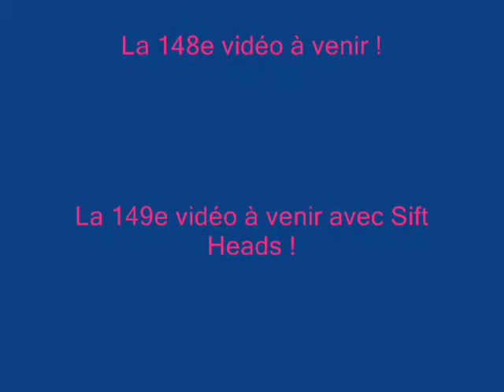Sonadow- Digital Love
Voici la 148e vidéo avec Sonadow !

La 149e vidéo concernant ce couple est à venir !

Bon visionnage !